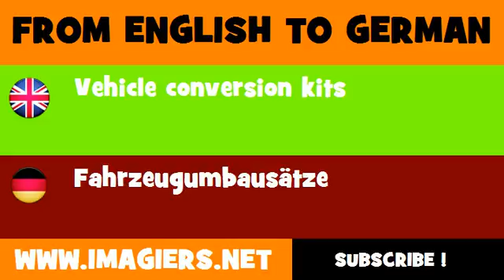DEUTSCH ENGLISCH = Fahrzeugumbausätze